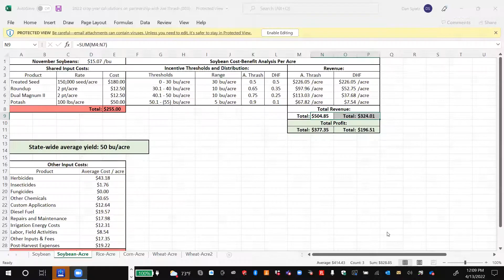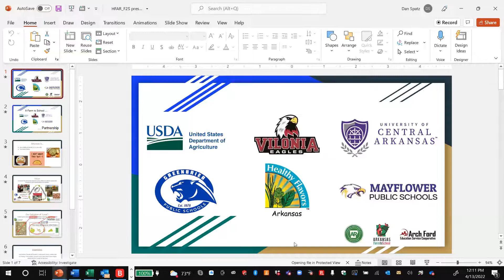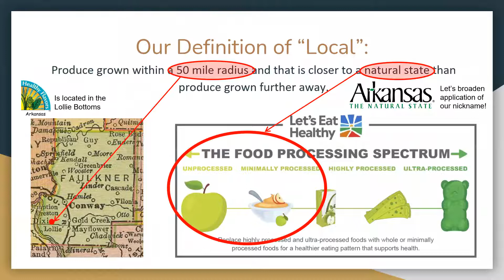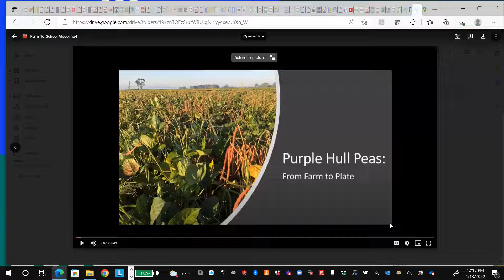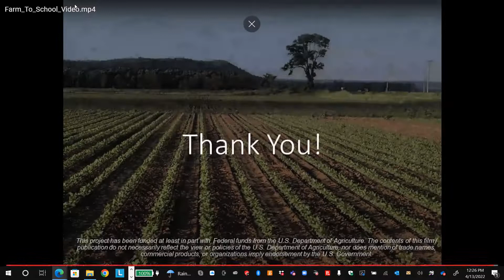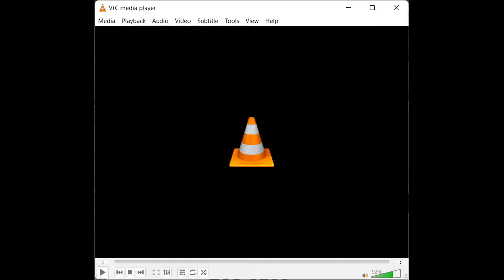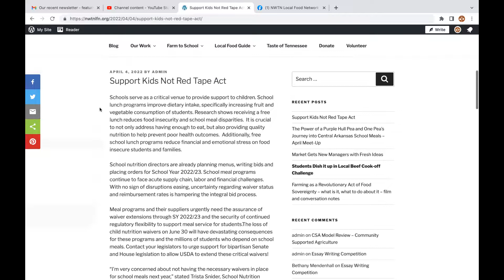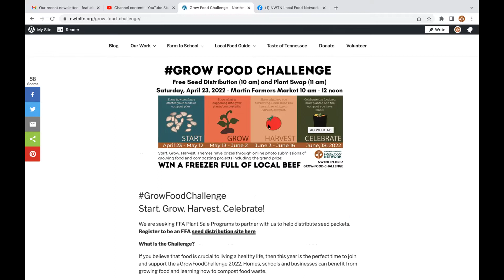The Power of the Purple Hull Pea with Dan Spatz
During the Northwest Tennessee Local Food Network's April 2022 Meet-Up Dan Spatz, co-owner of Health Flavors Farm out of Conway, Arkansas, shared his experience of converting their commodity farm into a purple hull pea operation, how a USDA Farm to School implementation grant supported their farm operation’s needs, working with Arkansas school districts, incorporating educational and culinary experiences for children and college students, as well as making a living by providing locally grown food to schools. Come with us a we take the journey with the purple hull pea from local farm to school cafeteria fork.